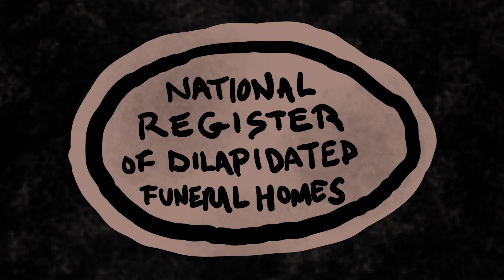The Goodbye Family: The Animated Series: The Seedy Snare: Part 1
The Goodbyes reluctantly meet their new neighbors - The Helios (pronounced Hellos), and are instinctively repulsed by their overly-cheery demeanor. The Helios become interested in an offered treasure within the Goodbye's home but wonder if the passage is worth it.